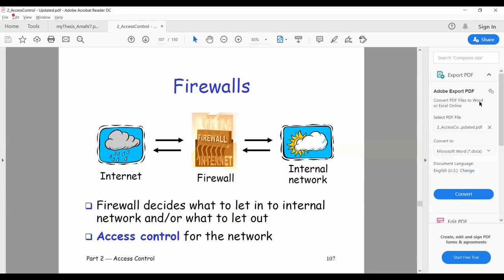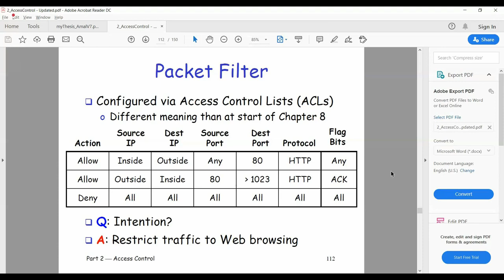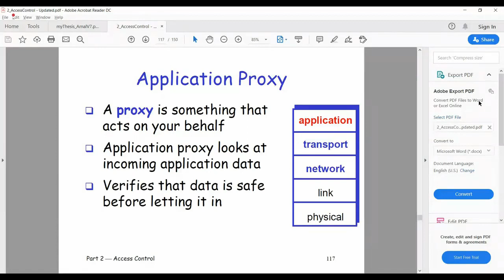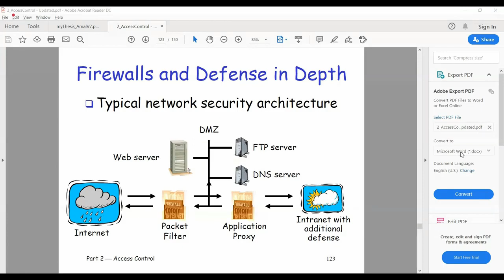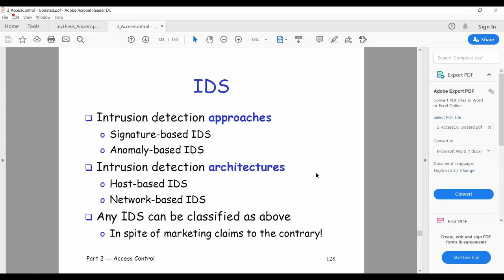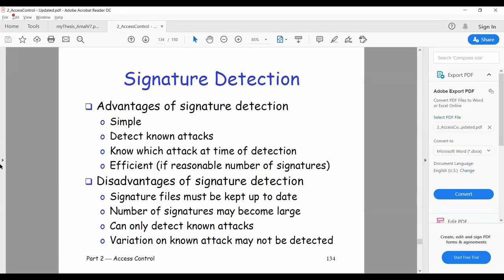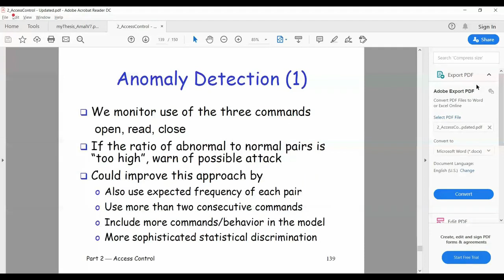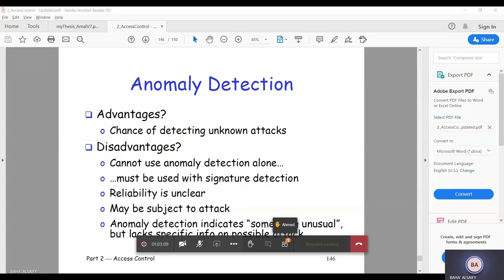BASICS OF INFORMATION SYSTEM SECURITY || part2 Access Control || lecture 15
فيديوهات مادة أساسيات أمن أنظمة المعلومات للدكتور بهاء الصيفي في جامعة العلوم والتكنولوجيا